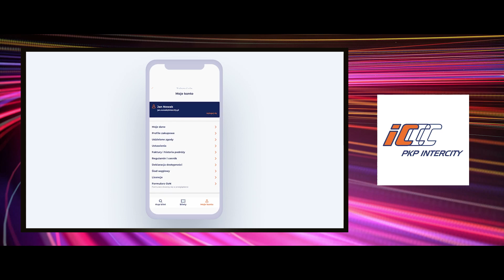Explainer video i-EC | czyta Daniel Damian Pawlak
Wakacje to czas wzmożonych wyjazdów i podróży - również pociągiem. PKP Intercity przygotowało film instruktażowy, jak zalogować się w e-IC i aplikacji mobilnej przewoźnika. Korzystanie z nowych funkcjonalności przybliża pasażerom Daniel Damian Pawlak z lektor.audio. Film wyprodukowało studio Publicon Services.